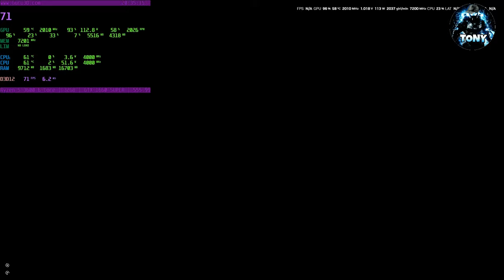BODYCAM | BENCHMARK 1660 SUPER + RYZEN 5 3600 + 32 GB RAM (GRAFICA BASSISSIMA) FULL HD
MIO REFCODE:563685ph1

PC:
MOBO: B450 GAMING PLUS
CPU: R5 3600
GPU: 1660 SUPER
RAM: 16 GB
CASE: 4000D AIRFLOW CASE CORSAIR

VIDEO TUTORIAL
               GAMES---TECH---MICROSOFT